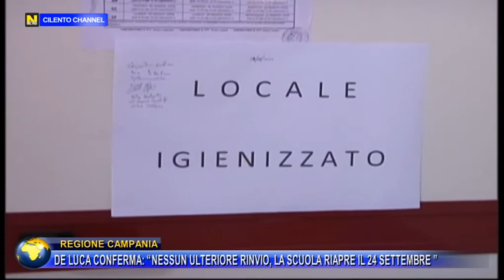Regione Campania, De Luca conferma: "Nessun ulteriore rinvio, la scuola riapre il 24 Settembre.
“Oggi no. Il 24 settembre non so”: così ha risposto il presidente della Regione Vincenzo De Luca ai giornalisti che gli chiedevano se la scuola campana fosse pronta per riprendere il 24 settembre. De Luca ha sottolineato che “non sappiamo quanti banchi siano arrivati ad oggi, né quanti siano i docenti”.